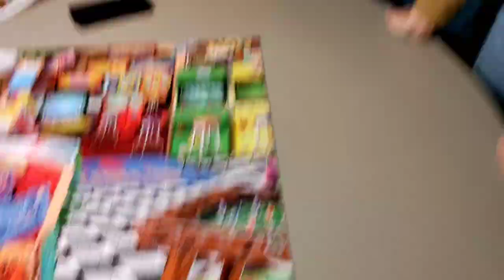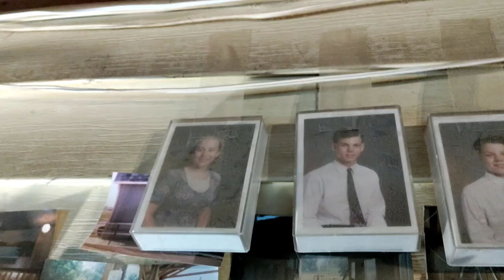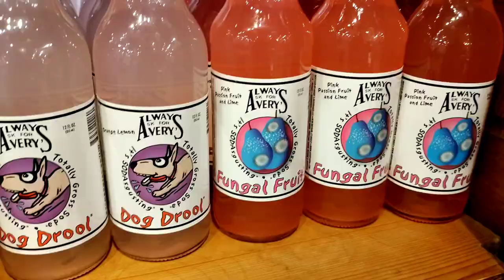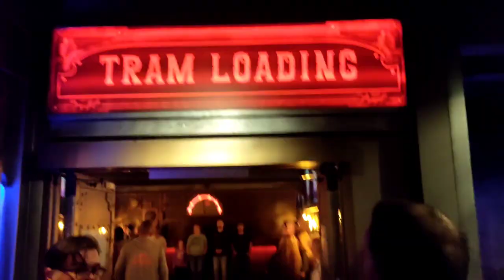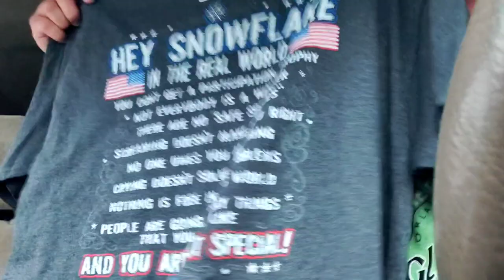Ashtoons Vlog 608 (Family Christmas 2021 Highlights & Fun Times - The Island Pigeon Forge - Grandma)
Ashtoons Caricatures
Travelling Caricaturist